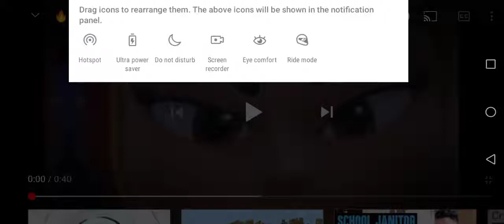anyu edit with call me by your name song by lil nas x